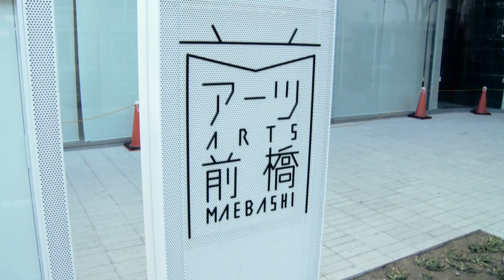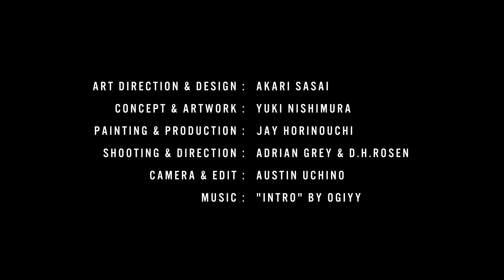Arts Maebashi Cafe 「青い猫のいる街」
２０１３年１０月に新しくオープンする「アーツ前橋」の壁画が完成！